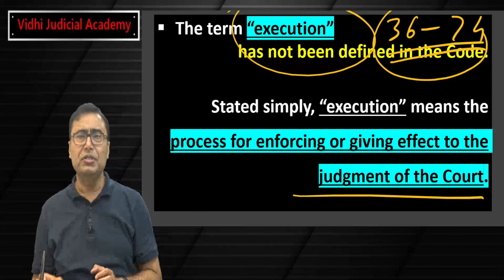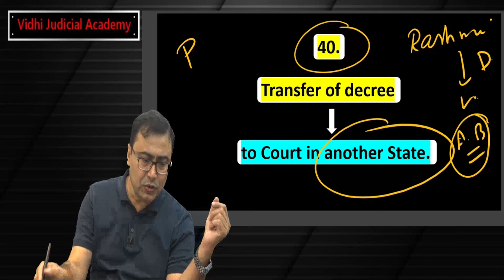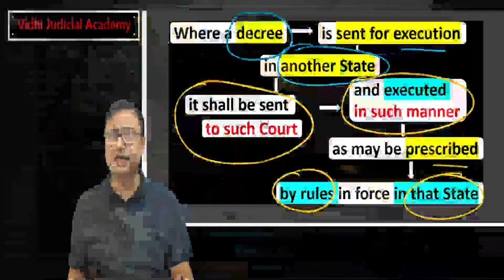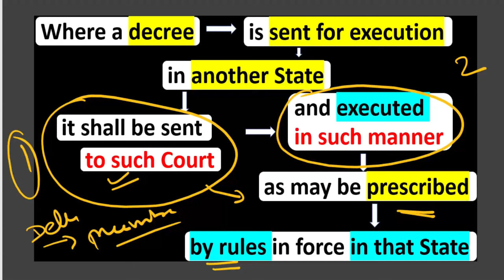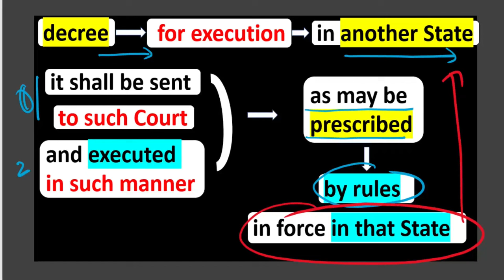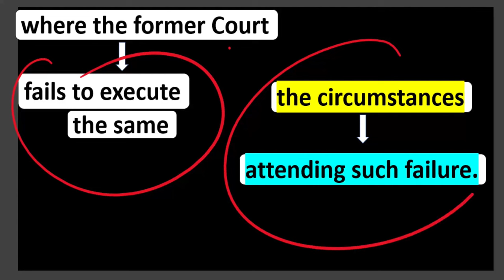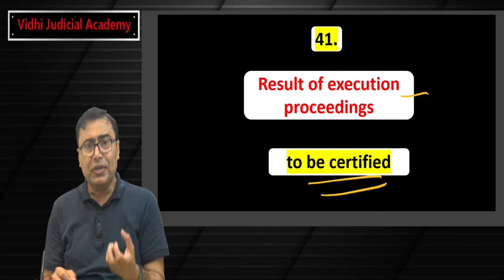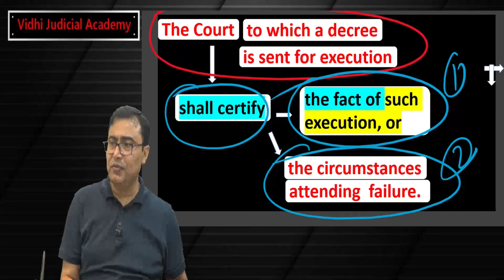CPC Sec 40-41 Transfer of decree to Court in another State | Free Judiciary Coaching | Vijandra Sir